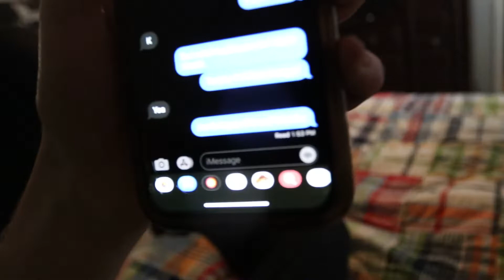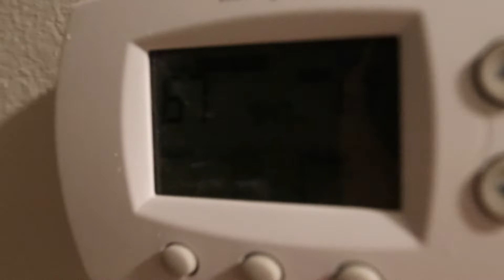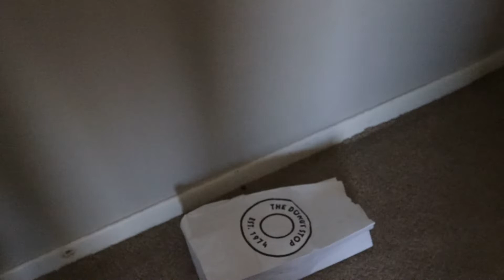Coming back to my childhood...